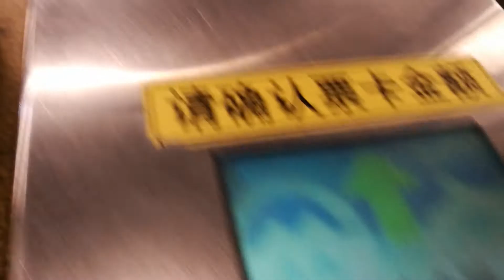CHINA EP9 ด่านตรวจ รถไฟใต้ดิน เมืองเซี่ยงไฮ้ ประเทศจีน [ MRT security check in 上海 Shanghai ]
ด่านตรวจ รถไฟใต้ดิน เมืองเซี่ยงไฮ้ ประเทศจีน [ MRT security check in 上海 Shanghai ]

สำหรับคลิปต่อไปของพวกเรา รอติดตามกันได้ที่นี่
และทาง Social Media ของ Flying Bear Club
ตามลิงก์ด้านล่างนี้เลยนะคะ :)